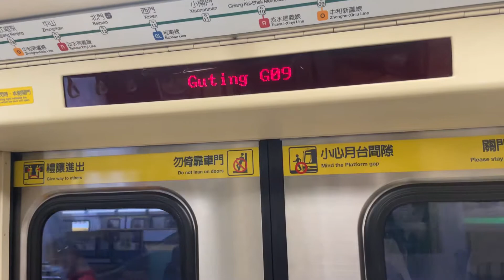台北捷運綠線（松山新店線）往新店 古亭離站 c381型列車.Taipei metro green(Songshan Xindien) line.To:Xindien Guting departed.